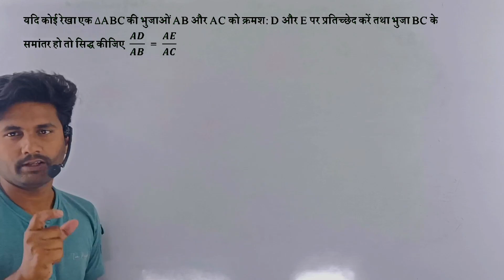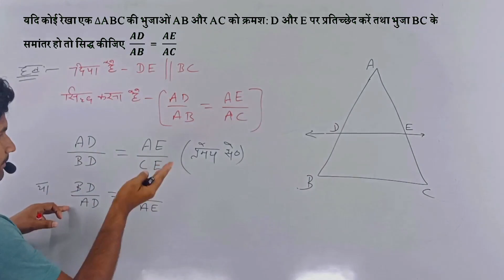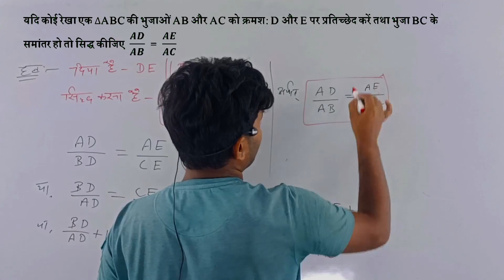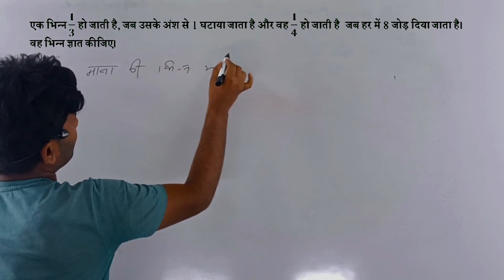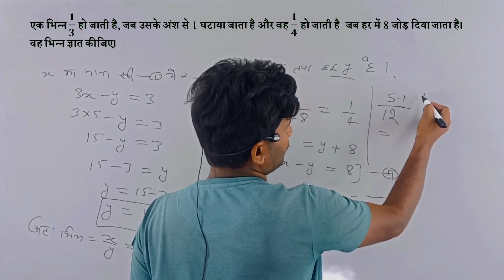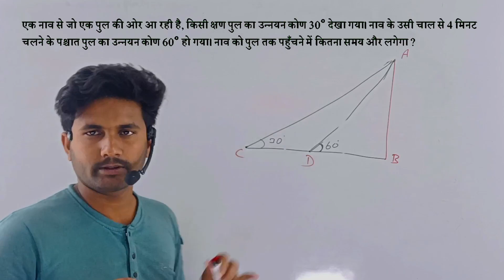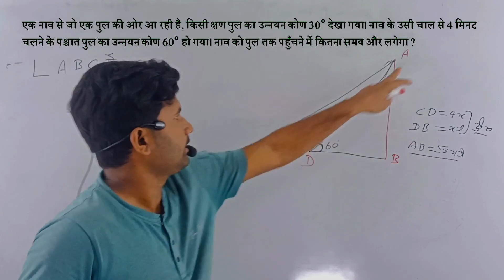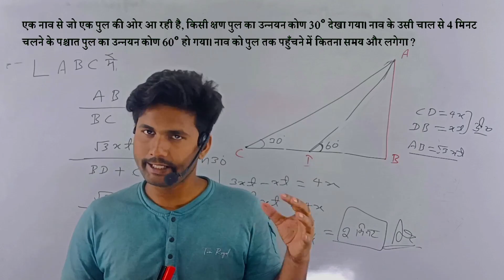27 फरवरी गणित वायरल महत्वपूर्ण प्रश्न,/class 10 Math important question 2024 board exam,/math class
27 फरवरी गणित वायरल महत्वपूर्ण प्रश्न,/class 10 Math important question 2024 board exam,/math class